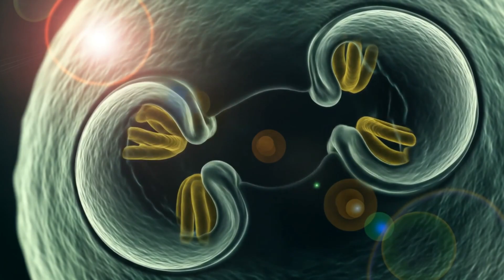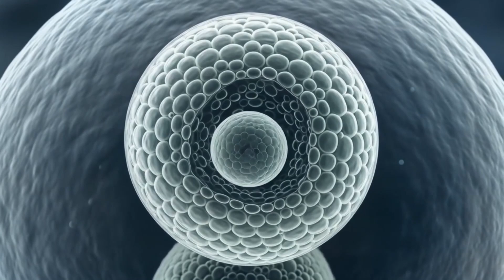Frog Development Day by Day – From Spawn to Toad in 50 Days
How does a jelly-like egg floating in pond water become a fully-formed, hopping toad in just 50 days?
In this incredible time-lapse and scientific breakdown, we take you on a journey through the complete life cycle of a frog, from fertilization to metamorphosis — revealing the stunning transformation of one of nature’s most iconic creatures.

This is the ultimate look into amphibian development, told day by day, stage by stage — from egg, to tadpole, to four-legged land-dweller.

🧬 What You’ll See in This Video:
🥚 Day 0–6: The Eggs
Tiny black dots suspended in jelly clusters

Fertilized externally by the male frog

Cells begin dividing rapidly inside the clear egg sac

Embryo starts forming a primitive spine and head

🐣 Day 7–10: Hatching Begins
Tadpoles break free from their egg capsules

They cling to plants and rocks using sticky mucus glands

External gills allow them to breathe underwater

🐟 Day 11–20: Tadpole Growth
Internal gills develop

Tail elongates and muscular systems mature

Begins feeding on algae and plant matter

Resembles a small, wriggling fish

🐸 Day 21–30: Hind Legs Appear
First signs of metamorphosis — tiny hind legs begin to sprout

Mouth shape changes, digestive system shifts from herbivore to carnivore

Lungs begin forming, preparing the tadpole for land

🦵 Day 31–40: Front Legs & Shrinking Tail
Front limbs push through the skin

Tail begins to shrink as body mass redistributes

Tadpole starts surfacing more for air

Coloration darkens as camouflage develops

🌬 Day 41–49: Tail Resorption & Lung Maturation
Tail is absorbed as a source of protein

Lungs take over for gills

Froglet becomes agile, carnivorous, and prepares to leave water

🐸 Day 50: The Toad Emerges
Fully formed juvenile frog/toad with all four limbs

Breathes air, hops on land, hunts small insects

Tail is completely gone — the transformation is complete!

🔬 Frog Life Cycle Stages Covered:
Egg

Embryo

Tadpole (with and without legs)

Froglet

Adult frog or toad

🌿 Why Frog Metamorphosis Is So Fascinating:
It’s one of nature’s clearest examples of complete metamorphosis

Frogs completely restructure their bodies — including organs — in just weeks

Their ability to live in both water and on land makes them true amphibians

💡 Fun Facts You’ll Learn:
Frog eggs don’t have hard shells — they need water to survive

Tadpoles breathe through gills, but adult frogs use lungs and skin

Some frog species skip the tadpole stage completely!

Hormones like thyroxine control the metamorphosis process